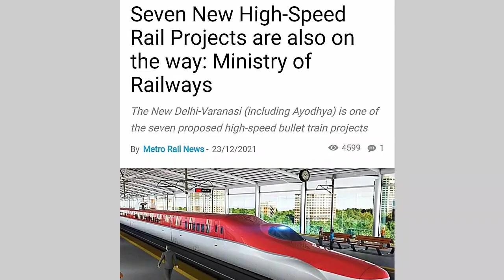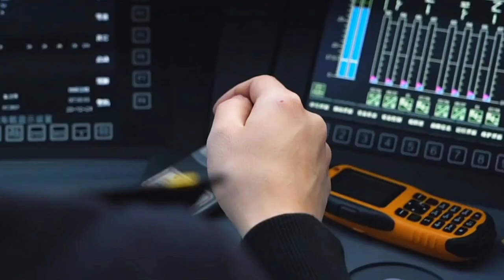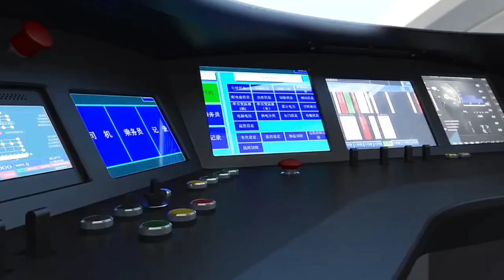7 New High Speed Bullet Train Rail Corridor🔥DPR in Process🔥 This Is Future🚅 Big Boost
Seven New High-Speed Rail Projects are also on the way: Ministry of Railways
The New Delhi-Varanasi (including Ayodhya) is one of the seven proposed high-speed bullet train projects

NEW DELHI, INDIA (Metro Rail News): Even before completing India’s first high-speed bullet train project from Mumbai-Ahmedabad, the Ministry of Railways has thrown seven more bullet train projects, including the one between New Delhi to Ayodhya and the PM’s constituency of Varanasi.